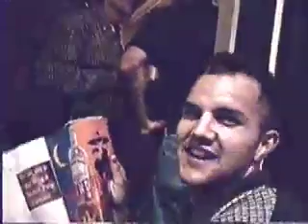1995 NYC Gay Pride dinner at Food Bar with friends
Having dinner with some old friends back in the day at Food Bar, NYC. Erik "Servalan" Smith, Dan Hunter, Alan Klein, Steve Schultz, and Mark Allen.